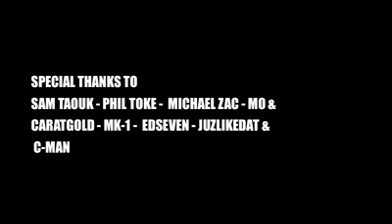DJ MK-1 "Walking into the Sun' at Soul of Sydney Warehouse Party (Sep 2012)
DJ MK-1 putting on a lesson at Soul of Sydney Bboy Boogie Warehouse Party back in Sep 2012.

Sunday Sept 16 2012
Innercity Warehouse Location
DJ MK-1